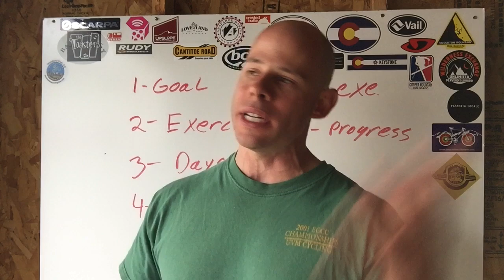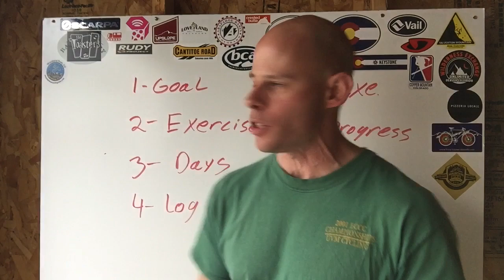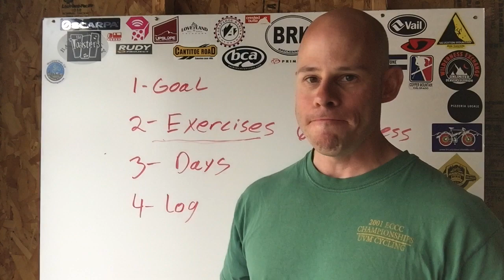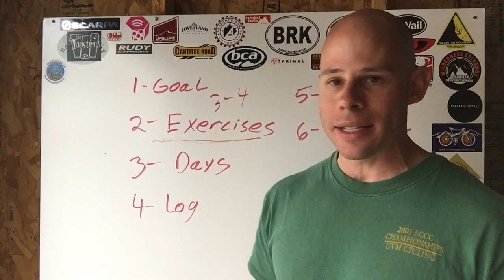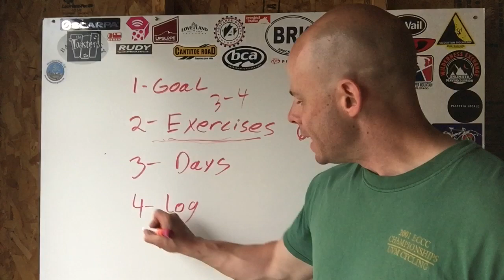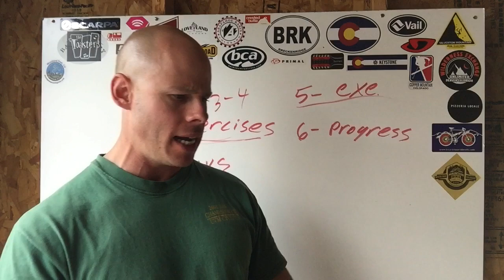How To Build The Perfect Calisthenics Routine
It's simple: Fail to plan and plan to fail.
But don't go looking around the internet or news stand for the perfect calisthenics routine. You won't find it there.  The only way to get a perfect routine is to build it yourself.

There's no way I, nor anyone speaking to a camera or writing on a page can know you enough to create a custom routine for you. At best, I'm just guessing. Just taking random shots in the dark.